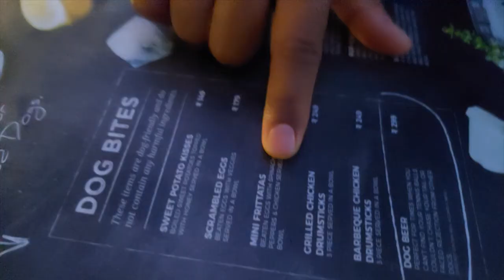Bruno's Fun at Dog Cafe| Labrador Puppy| MyLifeWithHoomans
My first adventure at a dog cafe.. And for the first time my Dad had let me off the leash... I did swimming and so much more and met so many Hoomans.. My life's best day... BOW WOW :D :D